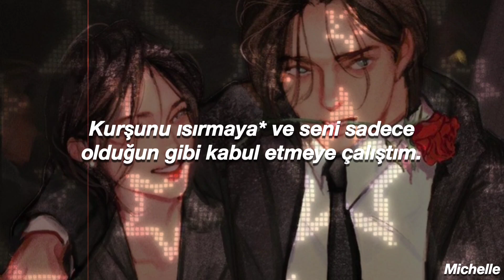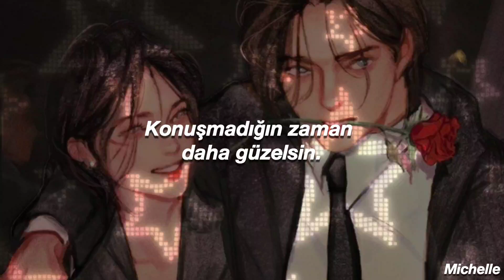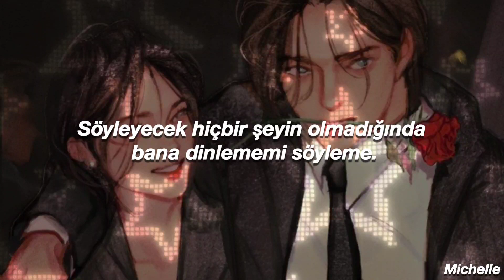°•✧ Sir Chloe - Too Close || Türkçe Çeviri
• Kurşunu ısırmak: Bir işe sonunda acı çekeceğimizi, zorlanacağımızı bilsek bile şikayet etmeden başlamayı, girişmeyi ifade ediyor.

Sözler:

He's so beautiful
Makes me wanna believe
He's got a heart of gold
That nobody can see
Bringing party favors
Dollar bills rolled nice and neat
Party boy, you took too much
It's time for you to leave

I want to want you, baby
But you're making it so hard
I try to bite the bullet
And just take you as you are

You get too close
Take the one I love the most
And I think it's time for you to go
Make it so hard
You know you've gone too far

So predictable
Just like what they told me
You're staring at the floor
Tail between your knees
Fragile like I've never seen
You're pretty when you do not speak

You're so unsure
You're so afraid
Don't tell me to listen
When you got nothing to say

And you know you've gone too far
I think it's time for you to go

You're so unsure
You're so afraid